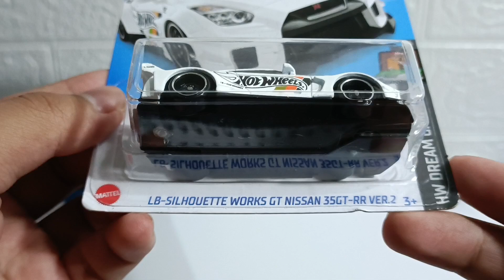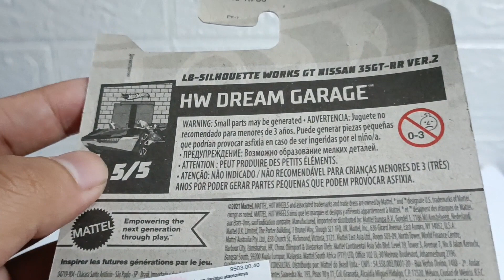Nissan GTR Putih - Bagus gak ya dibanding seri yang lain?? - Hotwheels Loose